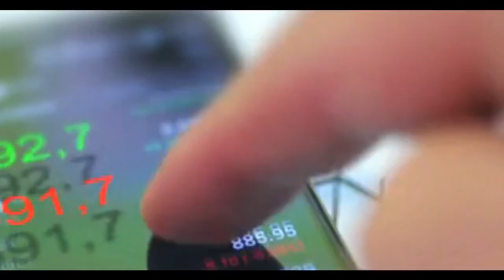Why Shahnawaz Dahani ruled out of Multan Sultan HBL PSL 8- Multan Sultan Match Latest News Today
multan sultan match live match multan sultan
Multan Sultans vs Peshawar Zalmi shahnawaz dhani today video multan sultan psl match